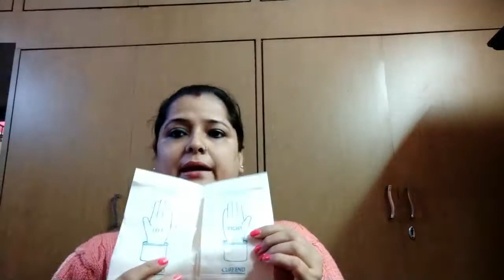Use of surgical mask & gloves to prevent dust &pollution